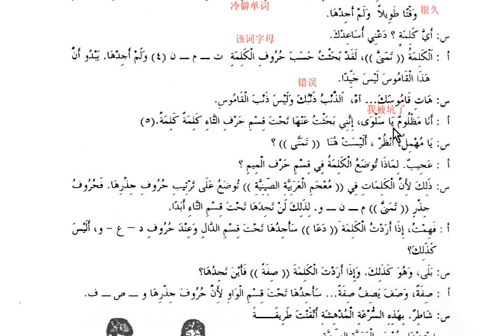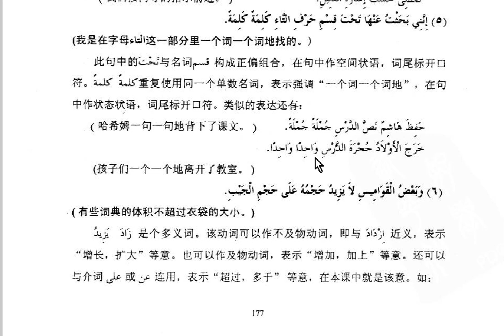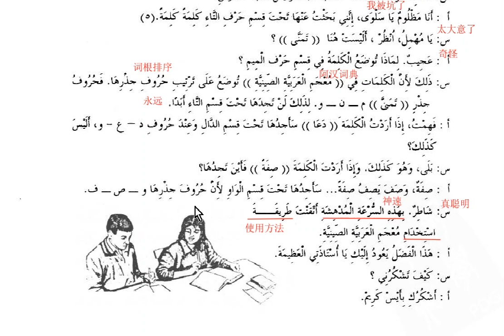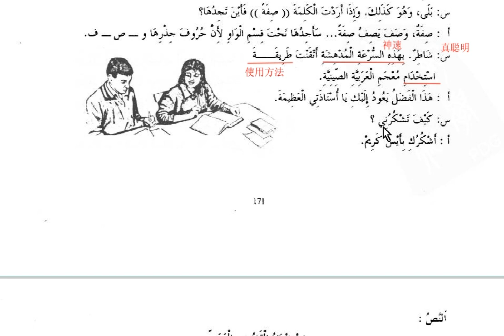9 2新编阿拉伯语第二册第九课对话2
新编阿拉伯语第二册第九课对话2